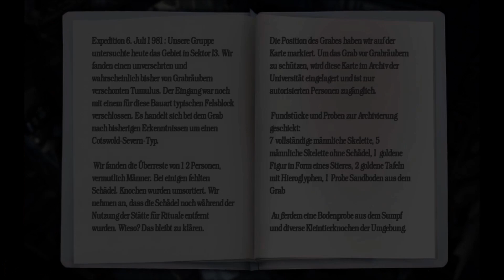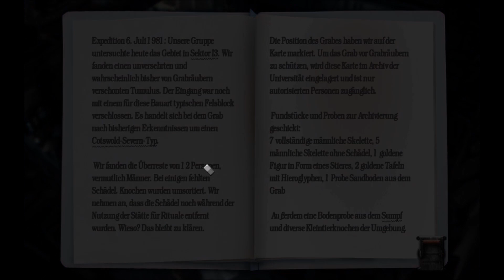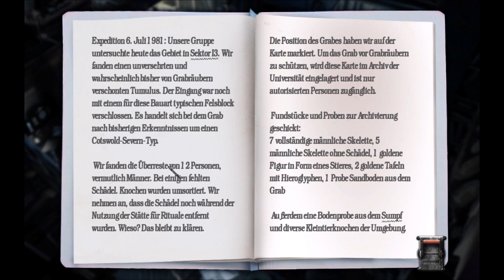Let's Play "Black Mirror III" Folge 020 - Das Hügelgrab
ACHTUNG!: Das Spiel, was wir hier spielen ist von der FSK als ab 16 markiert.
"Black Mirror III", das nächste Spiel in der Reihe von Cranberry Production. Wir sind weiter in der Rolle von Darren, der versucht Licht in seine mysteriöse Vergangenheit zu bringen. Ist er nach den Ereignissen des letzten Spiels besessen? Verdammt? Finden wir es heraus!
Das Spiel wurde 2011 von THQ Nordic gepublished.